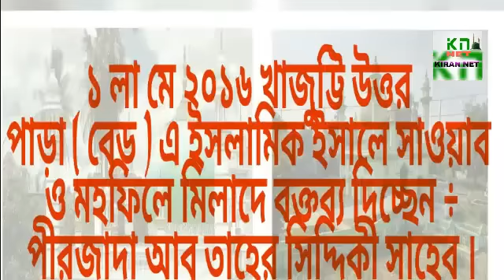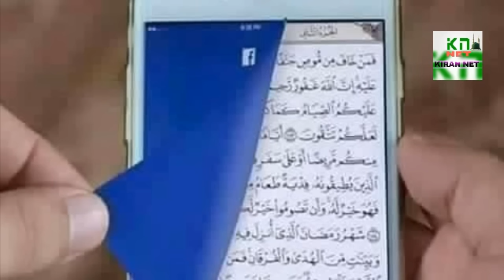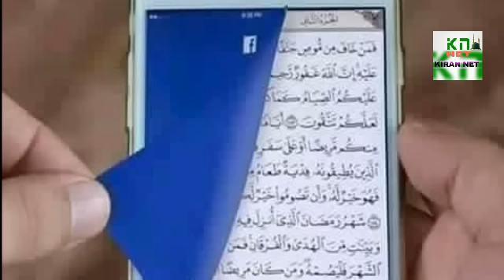আলহাজ্ব পীরজাদা মো: মহ: আবু তাহের সিদ্দিকী সাহেব ।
খাজুট্টি উত্তর পাড়া ( বেড় ) এ 2016 তে 1st মে ইসালে সাওয়াব ও মহফিলে মিলাদে বক্তব্য দিচ্ছেন ÷ পীরজাদা আবু তাহের সিদ্দিকী সাহেব । ( ফুরফুরা দরবার শরীফ ) হুগলি ।